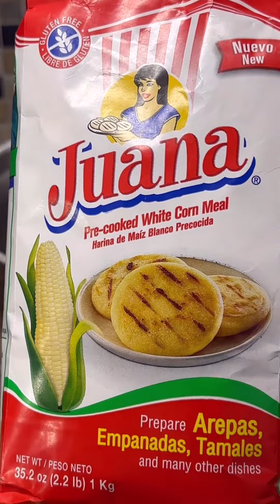Pupusas con flor de izote 😋👌no Creeran lo deliciosas que quedan😋pupusasconflordeizote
Ingredientes
Flor de izote
2- dientes de ajo 🧄
1- jalapeño
1/4- de cebolla 🧅
1- tomate 🍅
3- tazas de queso  mozzarela 🧀
Consomé y sal
Poquito aceite
3- tazas de harina de maíz precocida🌽o la pueden sustituir por Maseca 👍
3- tazas de agua normal 💦